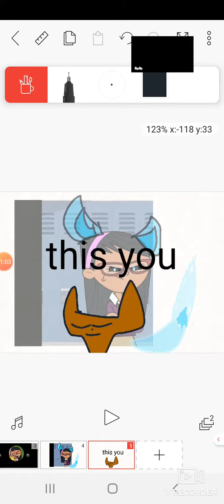Smile meme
Eevee